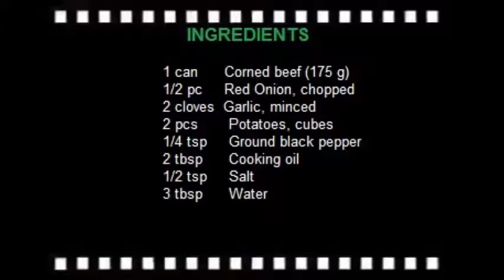CARNE NORTE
Carne Norte, a favorite Filipino breakfast dish that is quite similar to corned beef in a can. This recipe consists of using canned corned beef and tries to get those that have chunks of meat in it. Carne Norte is an easy and savory option for brunch, dinner, or even a hangover.